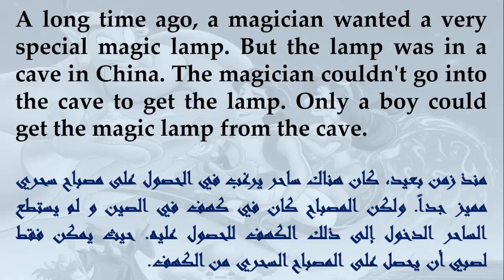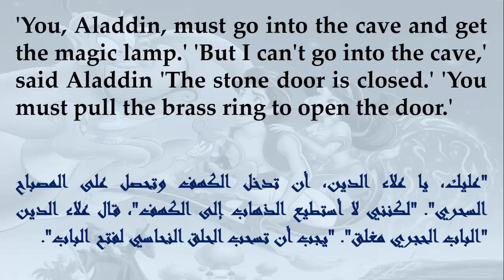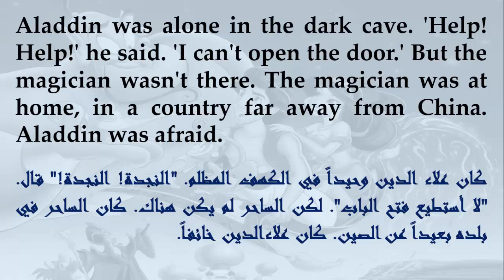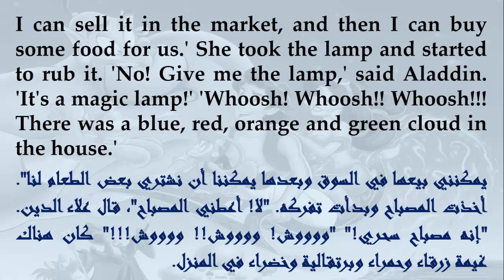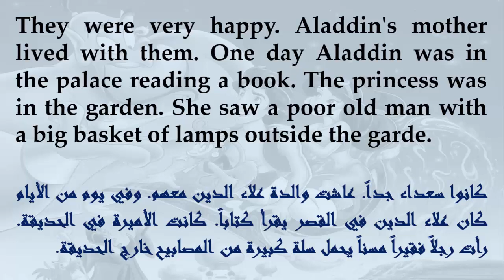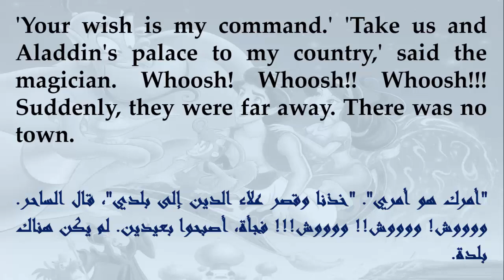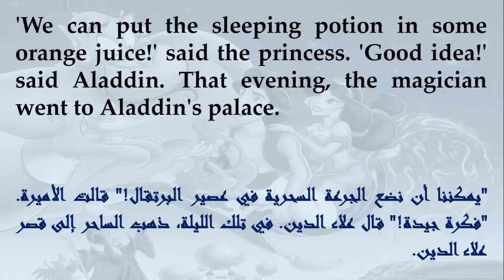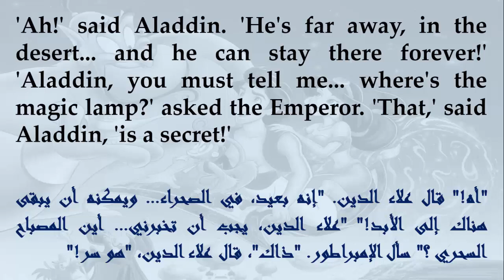قصة علاء الدين و المصباح السحري بالإنجليزية | Aladdin and the magic lamp